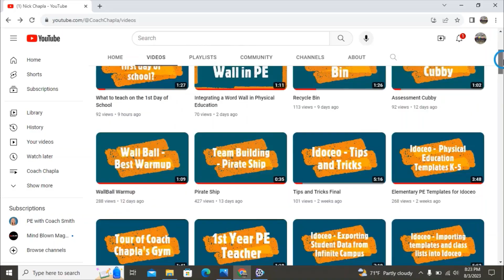Partner Football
The first day we work on basic throwing and catching. I shorten the length of the throw for the primary students and provide a longer opportunity to throw for the older students. I'll allow younger students to use a gator ball if a football is too difficult for them. 3rd-5th grade students get an opportunity to choose from a variety of footballs and are also accountable for using a score sheet to show how many points they scored in the round. We go over "Order of Operations" the math concept when doing this activity. A great way to show how you incorporate math into PE.